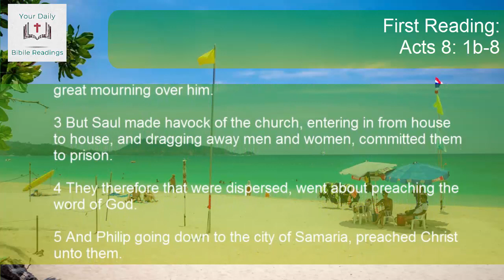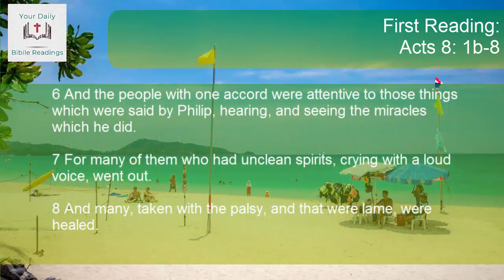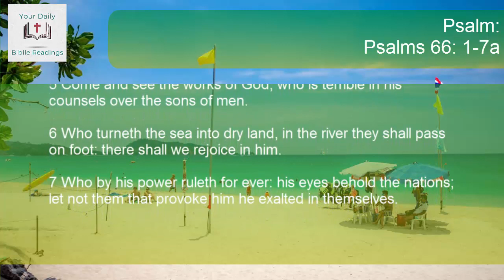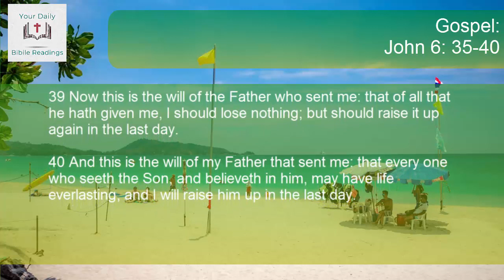DAILY BIBLE READINGS - APRIL 29, 2020